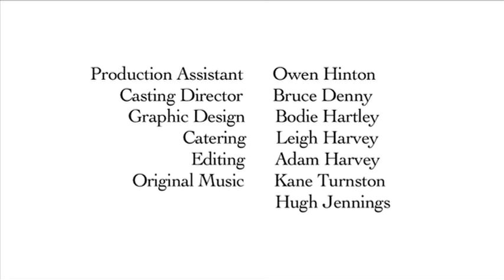The Rapture (2009)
P: Peter Wilkins D: Will Jones W: Will Jones